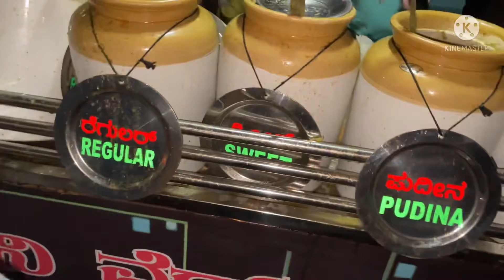Wish to poori ki magar 🙈😝 dono ne khoob mazaak banaya